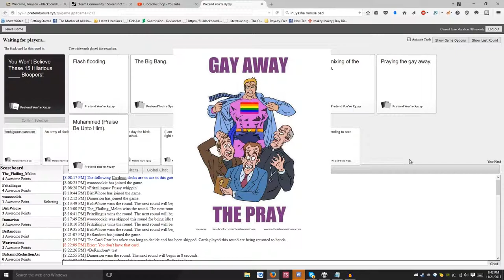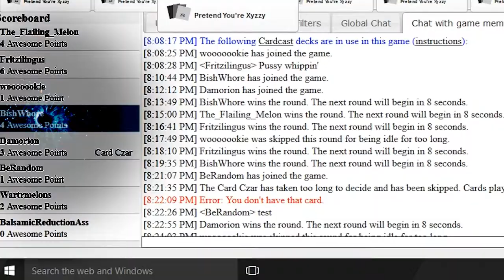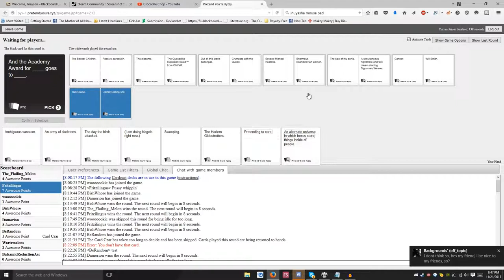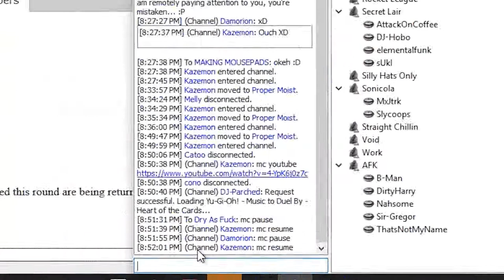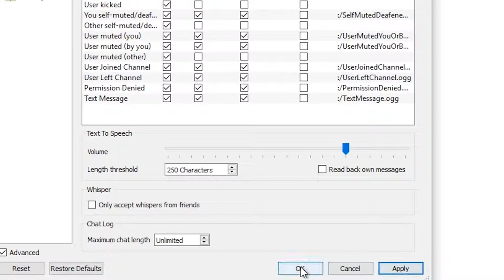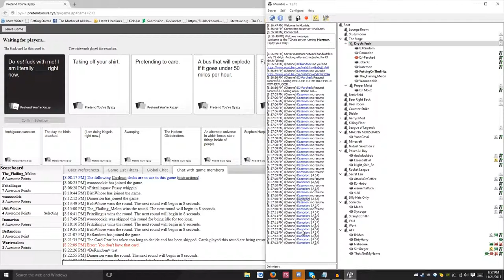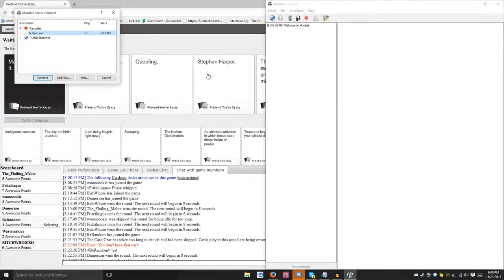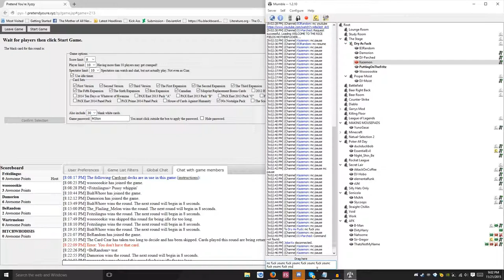Plushie The Cat Plays: Cards Against Humanity - Episode 5 | STOP SPAMMING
This is my final name change. I've finally chosen a name.

Ave Satani (Performed by Film Tenerife Orchestra and Choir) - Jerry Goldsmith